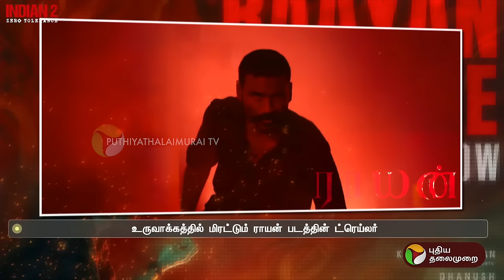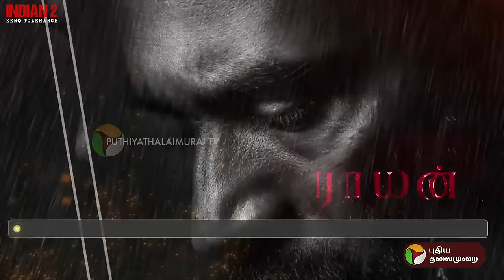தனுஷ் - A.R ரகுமான் கூட்டணியில் கவனம்பெற்ற "ராயன்" திரைப்படம் | Raayan | PTT